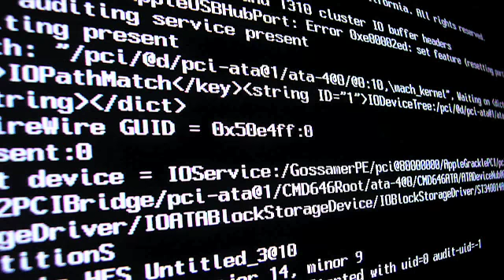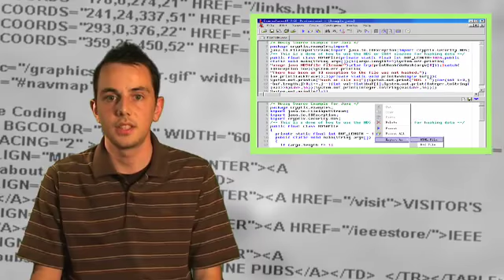IT Career in Programming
This video explains what day to day tasks that a programmer carries out, and why you should become a programmer if you are pursuing an IT career.